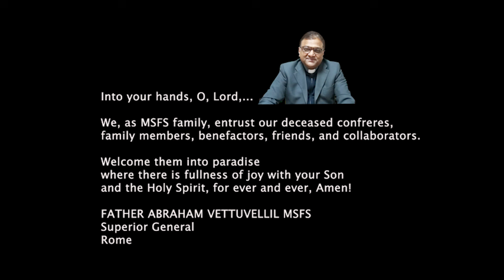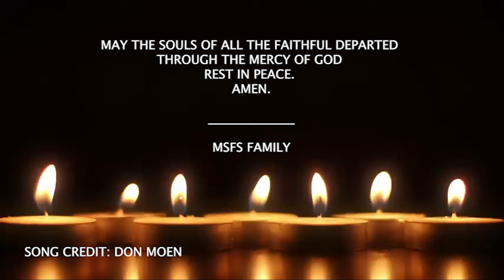MSFS, OREMUS 2024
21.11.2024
We, as MSFS family, entrust our deceased confreres, family members, benefactors, friends, and collaborators.

Welcome them into paradise where there is fullness of joy with your Son
and the Holy Spirit, for ever and ever, Amen

Credit:
Song: Don Moen, and others for various clips and photos